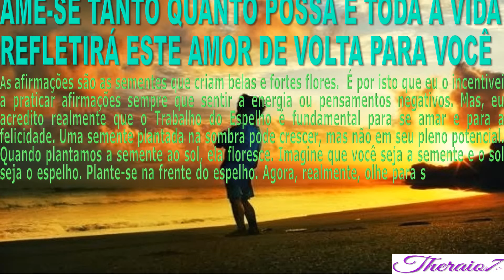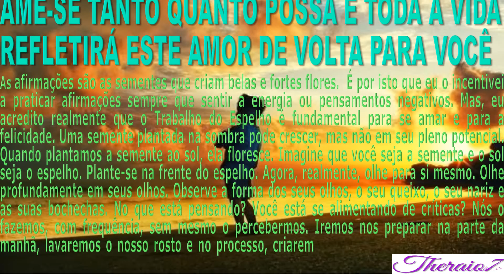AME-SE TANTO QUANTO POSSA AME-SE TANTO QUANTO 4673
AME-SE TANTO QUANTO POSSA E TODA A VIDA REFLETIRÁ ESTE AMOR DE VOLTA PARA VOCÊ